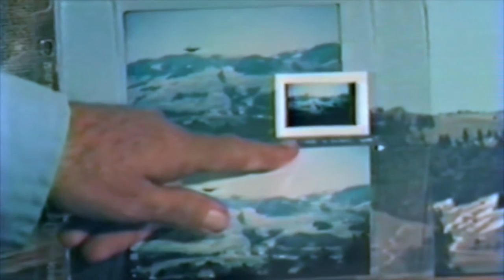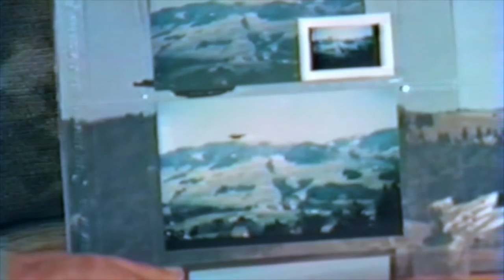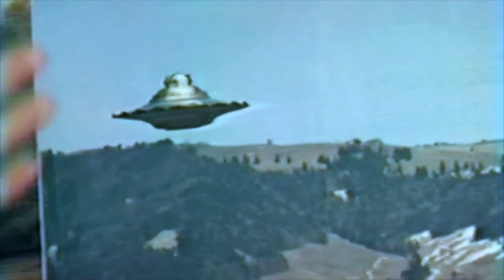Billy Meier: Wendelle C Stevens & Elsi Moser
Wendelle C Stevens & Elsi Moser were Interviewed by Tom Ivony

Note: This video is sourced from - FIGU-Interessengruppe Für Missionswissen California -